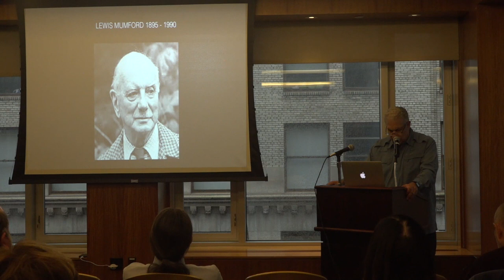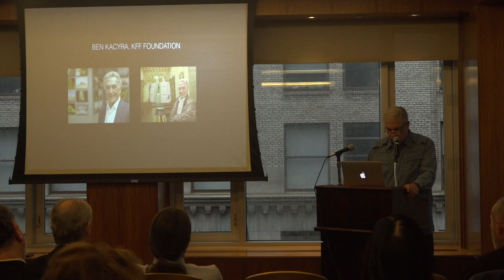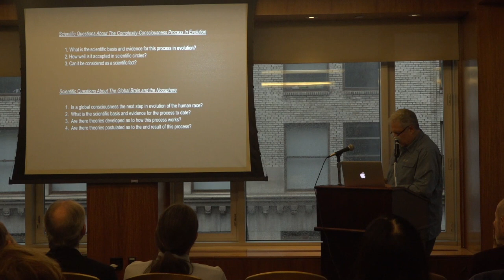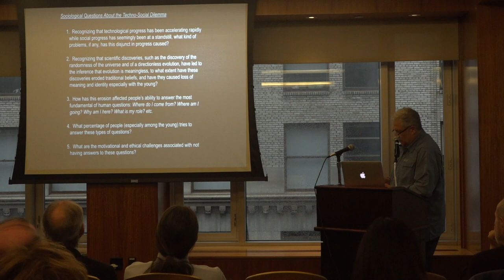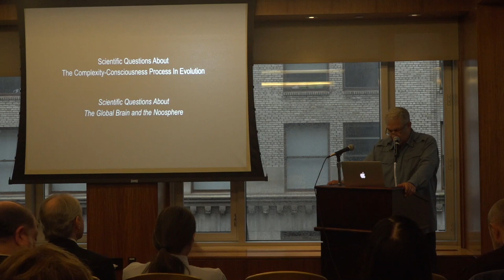Ed Tywoniak - "Teilhard de Chardin and the Symbolic Species"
Ed Tywoniak (Saint Mary's College of California) presents "Teilhard de Chardin and the Symbolic Species" as part of the "Communication Outlooks" panel.

Presented at the 66th Alfred Korzybski Memorial Lecture & 2-Day General Semantics Symposium, sponsored by the Institute of General Semantics at the Princeton Club in New York City, Saturday, October 27, 2018.